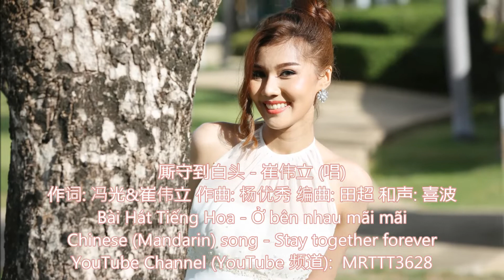厮守到白头 - 崔伟立 (唱) Bài Hát Tiếng Hoa - Ở bên nhau mãi mãi - Chinese (Mandarin) song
厮守到白头 - 崔伟立 (唱)
作词: 冯光&崔伟立 作曲: 杨优秀 编曲: 田超 和声: 喜波
Bài Hát Tiếng Hoa - Ở bên nhau mãi mãi
Chinese (Mandarin) song - Stay together forever

每当夜幕降临
就是想你的时候
想牵着你的手
在星空下到世界尽头
每当太阳升起
就是想你的时候
想吻着你额头
让你融化在我的眼眸
只想和你厮守到白头
陪在你左右
就算天崩地裂我也不放手
只想和你厮守到永久
黑夜到白昼
秋去春来永远守候你温柔
赶我也不走
就算天荒地老这爱不停休
千年都不够
一生一世永远和你一起走
每当夜幕降临
就是想你的时候
想牵着你的手
每当太阳升起
就是想你的时候
想吻着你额头